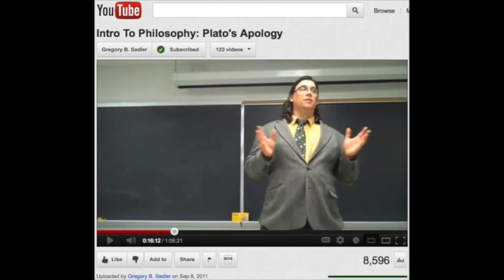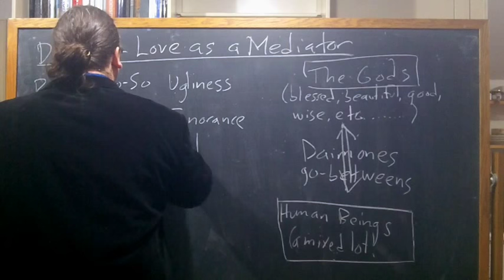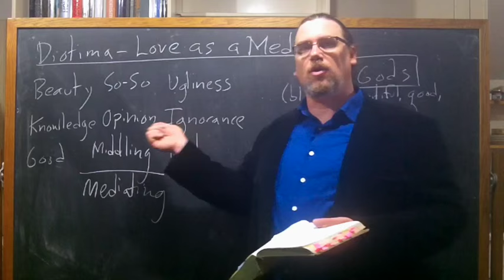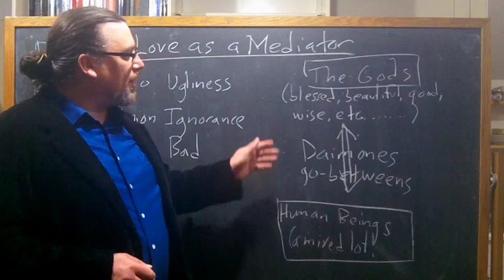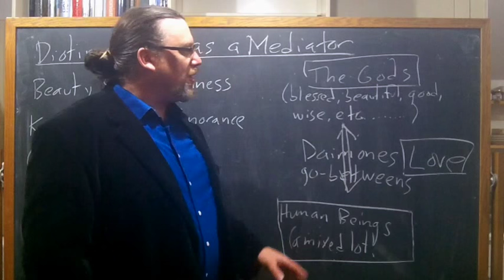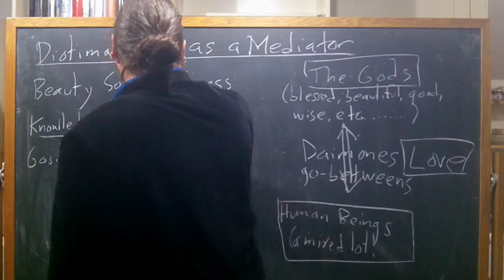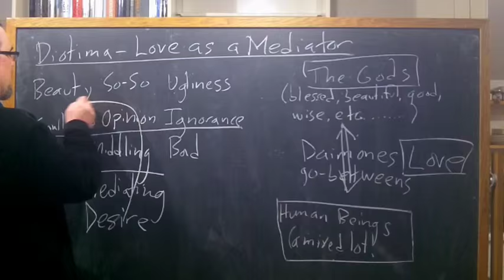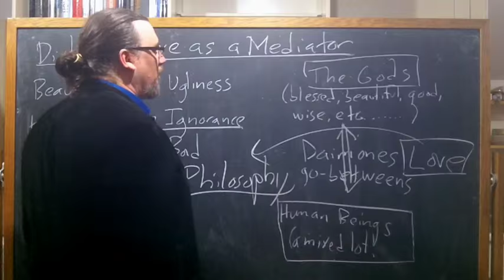Plato, Symposium | Love as Mediator (Diotma's Speech) | Philosophy Core Concepts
This video focuses on Plato's work, the Symposium, and specifically on the speech made by Socrates (narrating an earlier discussion with the wise woman Diotima), in which he discusses Love's role as an intermediary between the gods and human beings.

You can find the copy of the text I am using for this sequence on Plato's Symposium